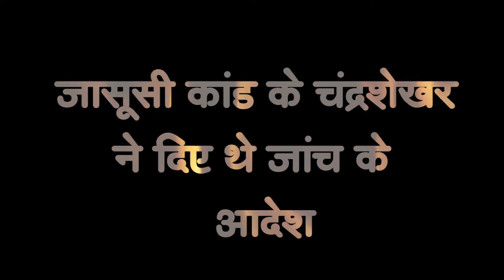जब हरियाणा CID के दो सिपाहियों ने गिरा दी PM की कुर्सी, ओपी चौटाला को PM ने दिए थे ये आदेश